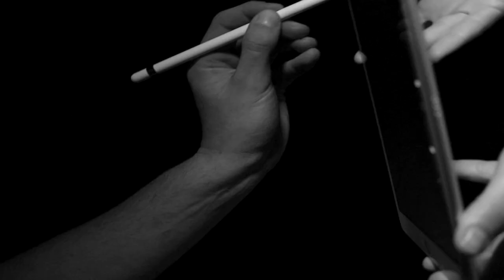dna - Design by humans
Filmed at Haus of Creatives
Directed by Jean Claude Vancell for dna

Production team
Jean Claude Vancell
Raquel Tena
Alexia Cortis
Cecilia Portelli
Daniela Bugeja

Models
Daniel Cassar
Diana Iskander
Salvatore Palmieri
Stefania Mercieca
Raquel Tena

Music
Grand Formations
by Klaus Hergersheimer